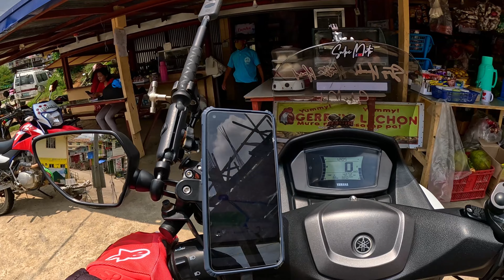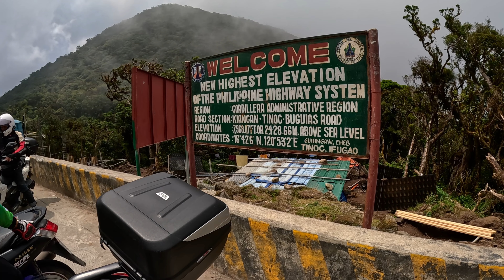Byaheng Langit sa Tinoc, Ifugao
Byaheng langit going to Philippines New Highest Point sa Tinoc, Ifugao
kasama ang mga tropa tayo ay daraan sa pinaka mataas na highway system sa ating bansa. solid na ride na naman to mga lodi